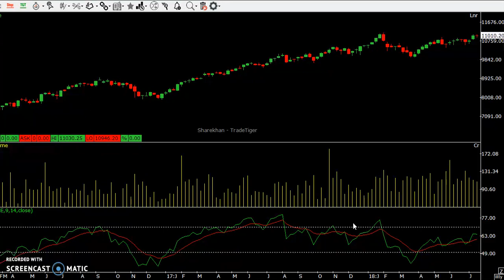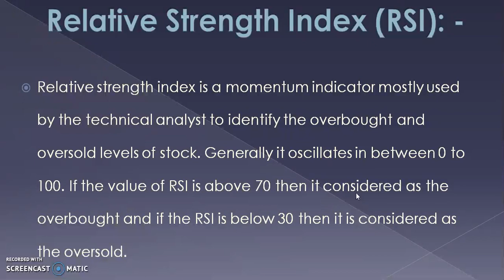Relative Strength Index - RSI | By Abhijit Zingade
Relative Strength Index - RSI - A Technical Indicator (IN HINDI) | By Abhijit Zingade

stock investing,stock market investing,finance news,market news,how to build wealth,15 min candle breakout strategy,candlestick patterns support resistance,15 min breakout strategy for intraday,15 min trading strategy,breakout candlestick,15 min strategy intraday,short term trading strategies,rsi trading strategy,rsi indicator,rsi indicator explained in hindi,rsi indicator explained,relative strength index,relative strength index in hindi,relative strength index strategy